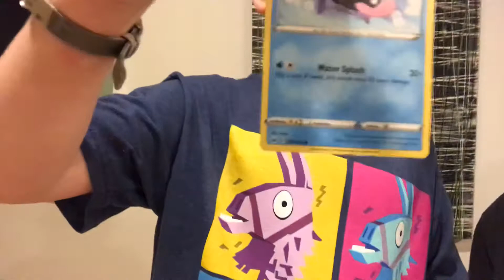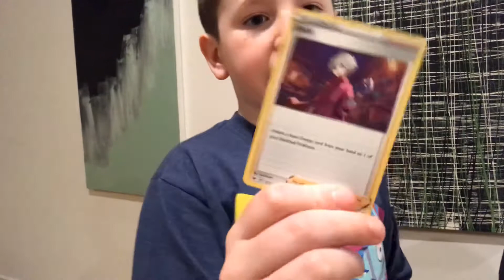March 2, 2020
Pokémon pack reveal and fortnite update